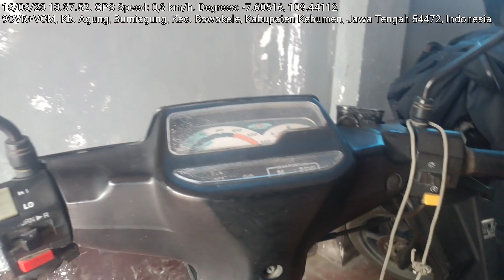ingin gaspoll tapi pikir dulu lah